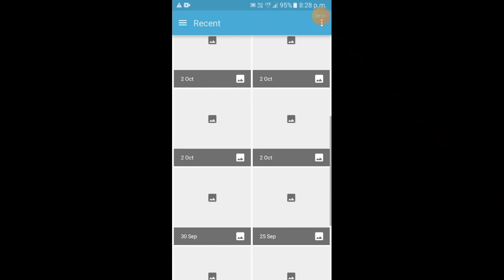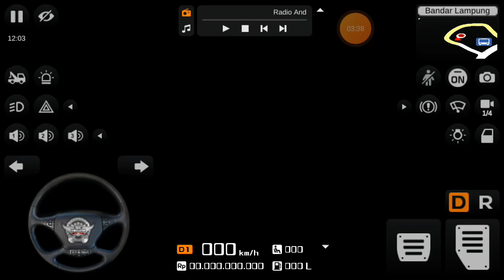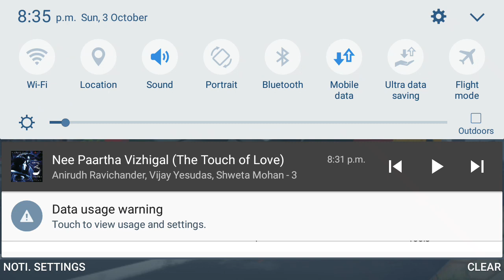by .kalaimani.j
hii
bro I am realy sorry Bro
my Mobile is a
only 2gb.16 gb mobile
that bro please please please
please please please please
like and sub please please please
bro